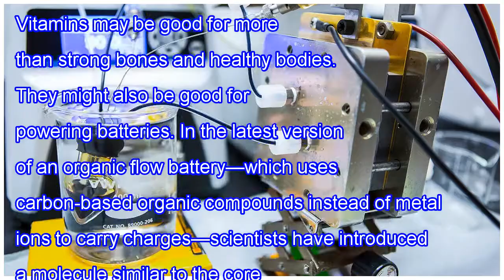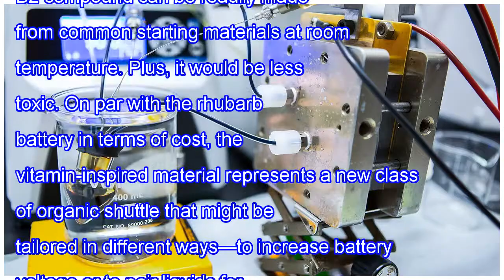Chemists create vitamin-powered battery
Vitamins may be good for more than strong bones and healthy bodies. They might also be good for powering batteries. In the latest version of an organic flow battery—which uses carbon-based organic compounds instead of metal ions to carry charges—scientists have introduced a molecule similar to the c...